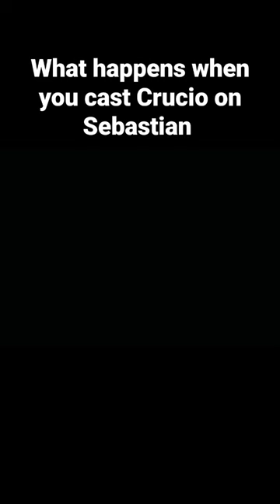What happens when you cast Crucio on Sebastian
This is what happens when you decide to cast Crucio on Sebastian during the unforgivable spell questline to learn the Crucio spell in Hogwarts Legacy